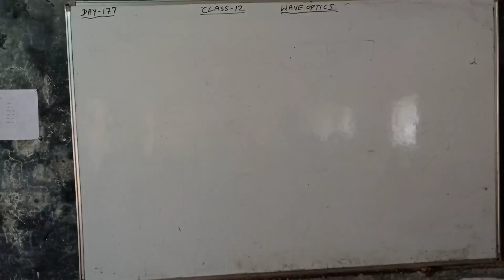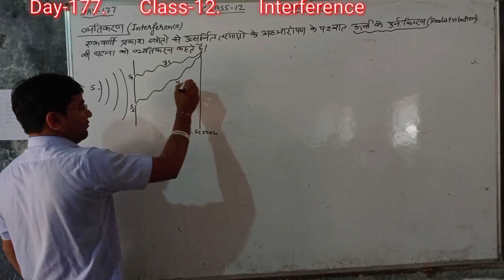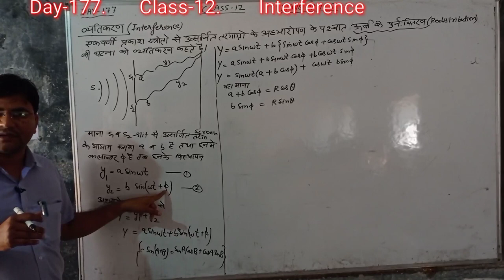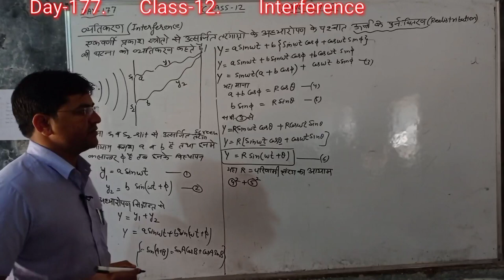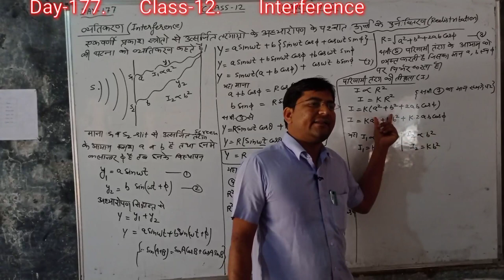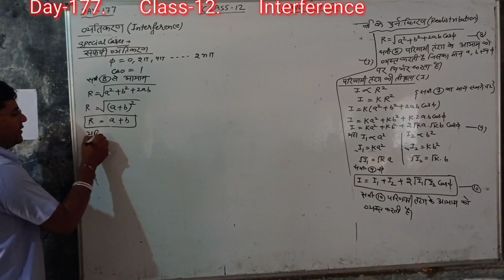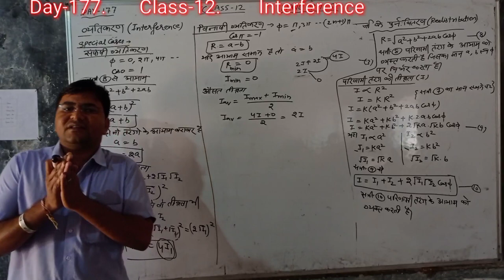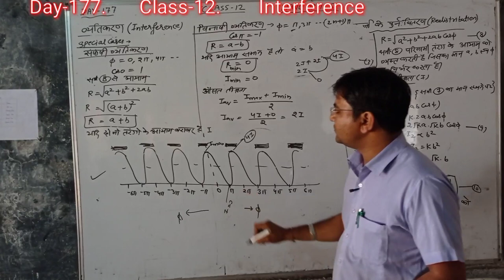Day-177{12th}complete topic#INTERFERENCE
Hi Friends.
11th 12th physics authentic matter according to board syllabus and